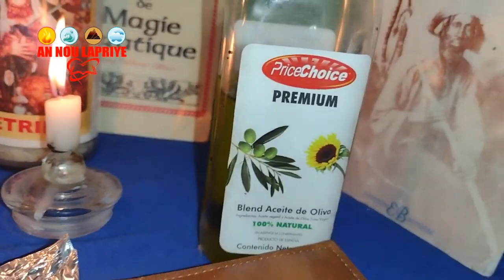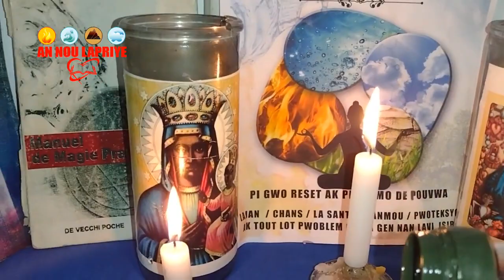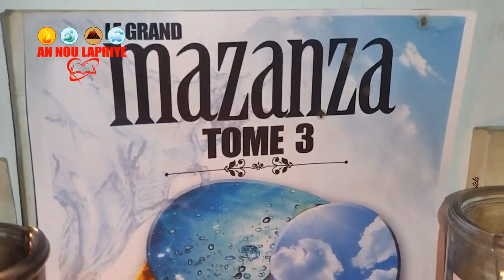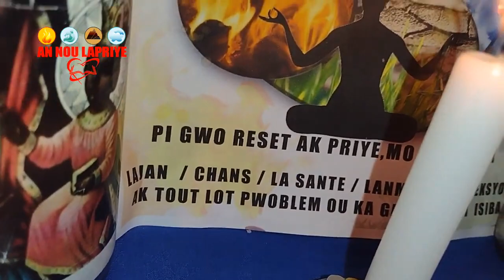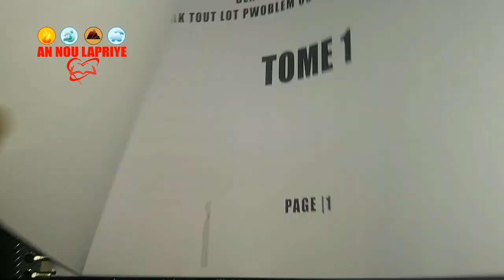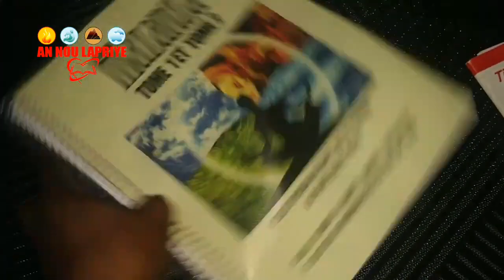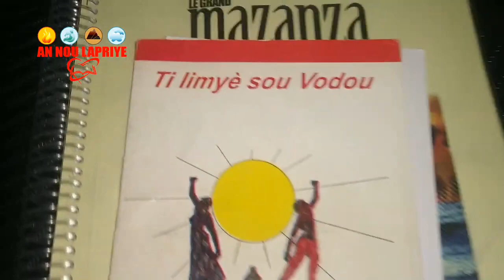vin pran chans jodia pagen pa soti menm non,mete reset nan bous